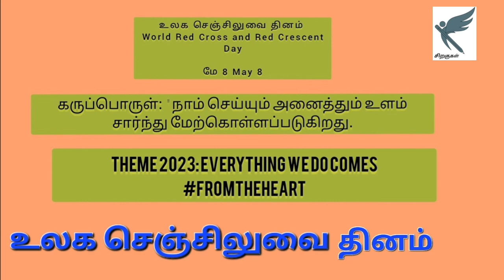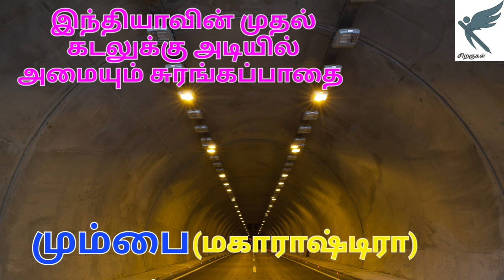நடப்பு நிகழ்வுகள் மே 2 வது வாரம் (8-14)-5-2023 | Current Affairs May 2nd Week (8 To14)-5-2023